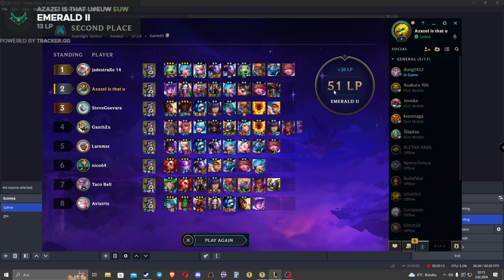Finally Im getting to learn how to play this INSANE DUO